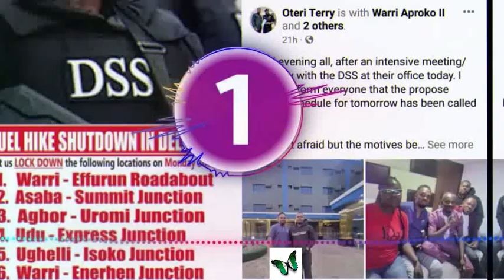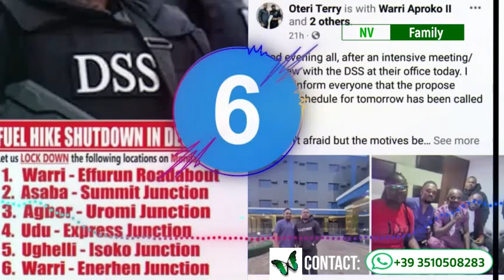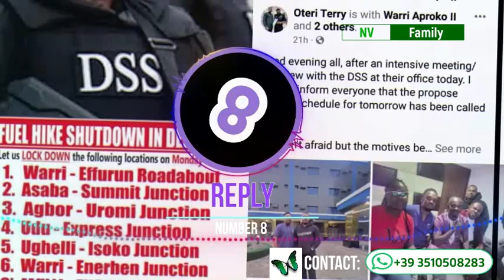Delta State Cancel Protest, After the Leaders met With DSS || NV family react